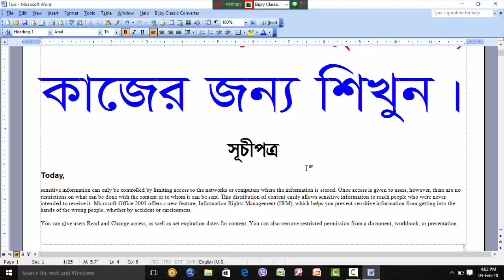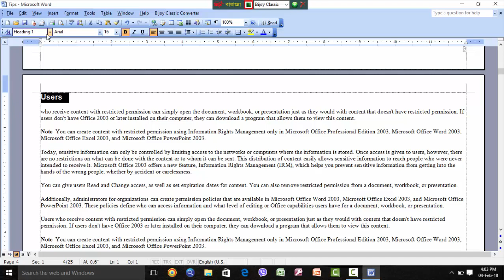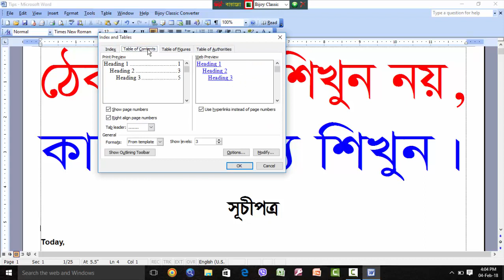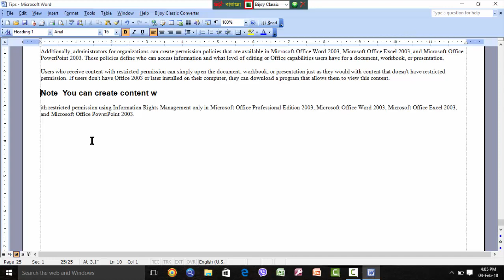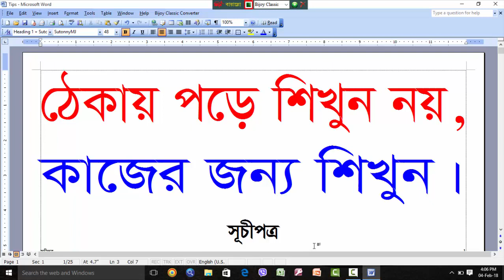সূচীপত্র তৈরী করুন অতিসহজে- Create Table of Contents Extremely Easy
বন্ধুগন, আচ্ছালামু আলাইকুম। আমার “হেলথ এন্ড টেকনোলজি বেজড টিপস” চ্যানেলের পক্ষ থেকে জানাই স্বাগতম। আমার এ চ্যানেলে স্বাস্থ্য ও টেকনোলজি বিষয়ক ভিডিও উপস্থাপন করবো। ইতিপূর্বে স্বাস্থ্য বিষয়ক বহু ভিডিও উপস্থাপন করেছি এবং টেকনোলজির ১ম সোপান হিসেবে প্রথমেই কম্পিউটার বিষয় বেছে নিয়েছি। এটি ১১তম ভিডিও বিধায় সূচীপত্র নিয়ে আলোচনা করেছি যাহা ভিডিওটি ভালোভাবে লক্ষ্য করলে বুঝতে পারবেন। পরবর্তী ভিডিও দেখার জন্য অনুরোধ রইল। বর্তমান ভিডিওটি আপনাদের এতোটুকু ভালো লেগে থাকলে প্লিজ, প্লিজ সাবসক্রাইব করবেন। কেননা, সাবসক্রাইব করলে আপনাদের কোনো রকম টাকা-পয়সা খরচ হবেনা এবং সাবসক্রাইব করলে প্রতিটি ভিডিও অটোমেটিক পেয়ে যাবেন যাহা কোনো না কোনোভাবে উপকৃত হবেন সন্দেহ নাই। পরিশেষে আপনার জানা সফল ও সার্থক হোক এই প্রত্যাশা করে বিদায় নিচ্ছি, আল্লাহ হাফেজ।